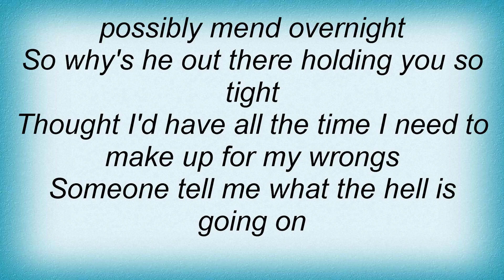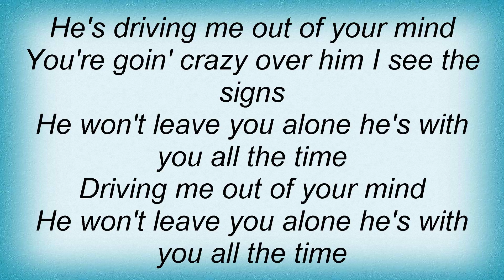Tracy Byrd - Driving Me Out Of Your Mind Lyrics